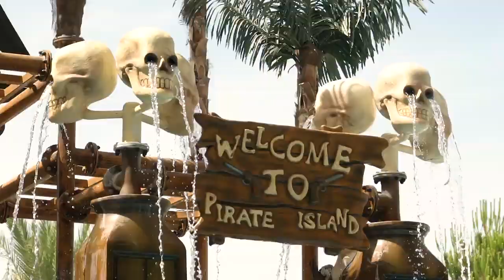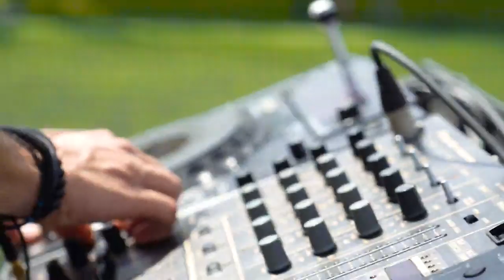long beach resort